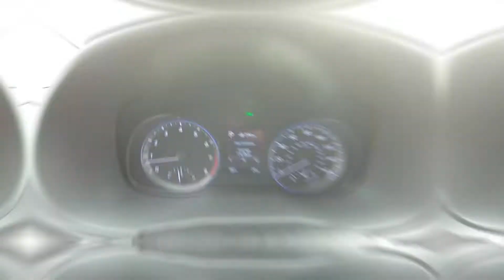2018 Hyundai Kona SE Inside Out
Take An Inside Out Tour Of Our All New 2018 Hyundai Kona SE / ST#121164